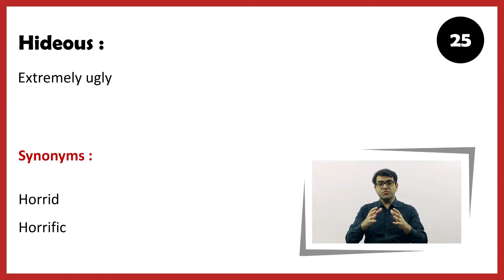Hideous in Hindi | Meaning Usage & Pronunciation [Visual Vocabulary]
This Video Explains the Meaning Usage and Pronunciation of Hideous in Hindi.

Link for Visual Vocabulary Course : Launching Soon

Video Contents:
00:00 Hideous Meaning
00:09 Hideous Synonyms
00:22 Hideous Usage

Thumbnail Photo by Afif Kusuma on Unsplash